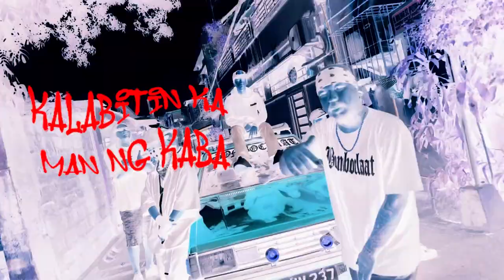MARK TAGS - TANGKAY (Directed by Aeron Mangaban)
Prod. byTerrah Beats
Mixed & Mastered by Renz Centsitibo

Directed + Edited by Aeron Mangaban
Photographer - Marj Ponce
Media - Indivisuals